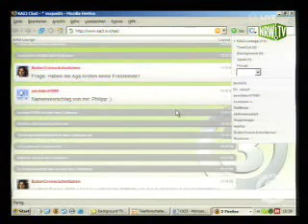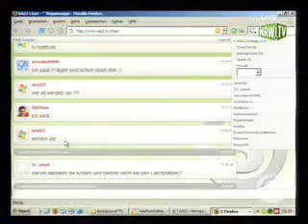Frösche bei Background 2